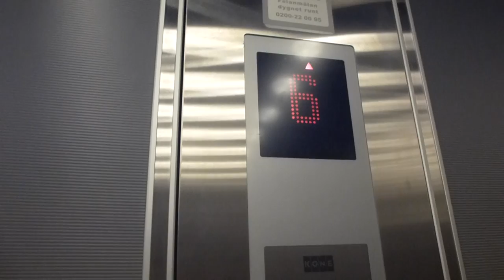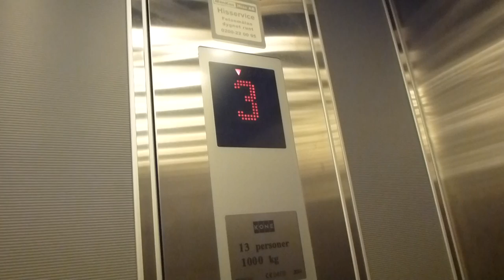KONE Ecodisc elevators @ Fredborgsgatan 24-26, Marievik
Brand: KONE Minispace (2001)
Type: Traction "PowerDisc"
Controller: KONE´s Older "Down Selective"
Capacity: 13Pers, 1000Kg
Floors: 6 (*1*, 2, 3, 4, 5, 6)
Location: Fredborgsgatan 24-26, Stockholm South SWEDEN